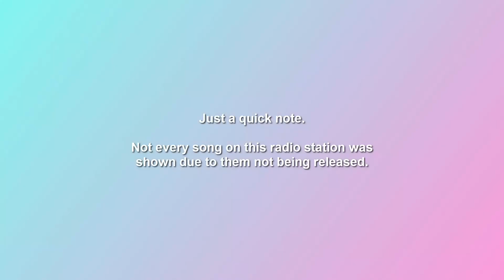The Crew 2 - Official Soundtrack - Wild Step Radio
Not every song that will appear on this radio station is on the video, simply because they aren't available yet.